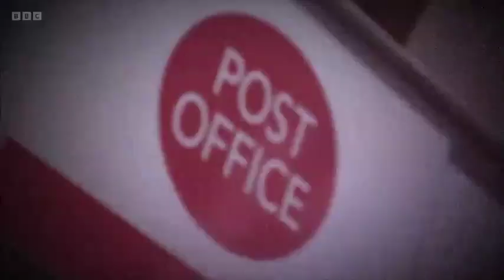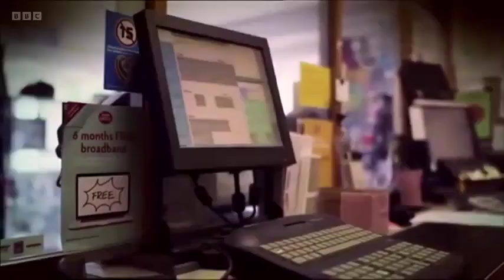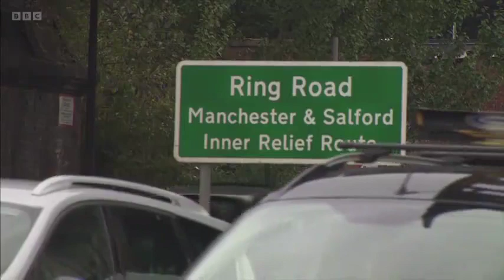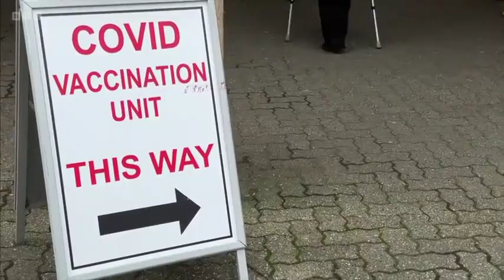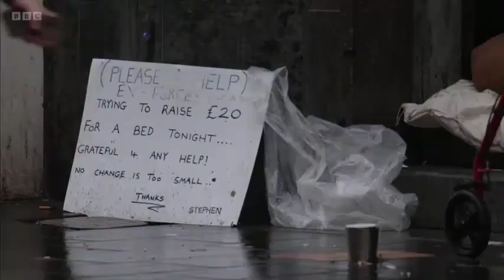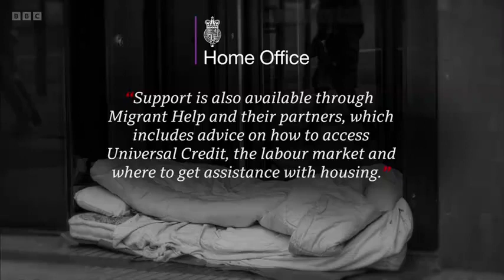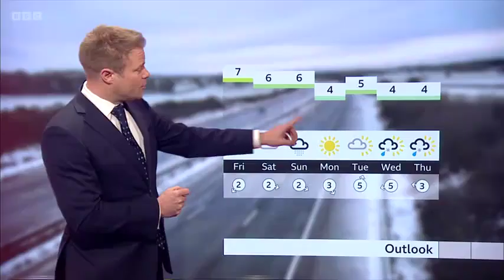240110 BBC North West Tonight, Evening News